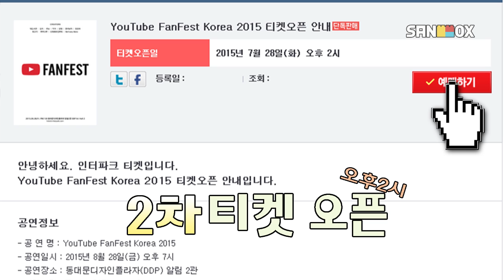*서두르세요!!* 2차티켓 오픈 [유튜브 팬페스트 코리아 2015 (YOUTUBE FANFEST KOREA 2015)] [도티]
- 이 시대 최고의 YouTube 스타들을 직접 만날 수 있는 기회!
- 8월 28일, 잊지 못할 최고의 무대가 펼쳐집니다!
- 8월 11일(화) 오후 2시 YouTube FanFest Korea 2015 2차 티켓 오픈!

안정적인 행사 진행과 적극적인 참석 유도를 위하여 부득이 유료 티켓을 판매한다고 합니다.
(작년 무료입장때는 신청만하고 안오시는분들이 너무 많아서 실제로 참석하고 싶으셨던 분들이 피해를 많이 보셨다고 하네요 ㅠㅠ)
입장료는 가치에 상응하는 이벤트 상품으로 돌려드린다고 합니다!!

＊유튜브 팬페스트 코리아 2015
＊YouTube FAN FEST KOREA 2015

Hello Everyone!
like Minecraft, Clash of Clans and other mobile games that I love to play.